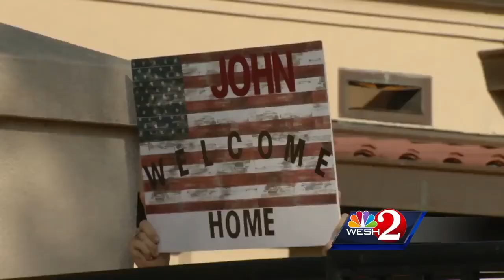Air Force squadron returns home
About 50 citizen-airmen returned from Afghanistan to a joyous welcome at Patrick Air Force Base on Wednesday. Dan Billow reports.